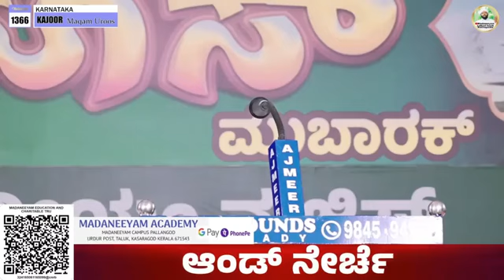മദനീയം ഉസ്താദിന് ദർസ് പഠനകാലത്ത് ചിലവ് വീട്ടിൽ നിന്നുണ്ടായ ഒരു അനുഭവം ഉസ്താദ് തന്നെ പറയുന്നു